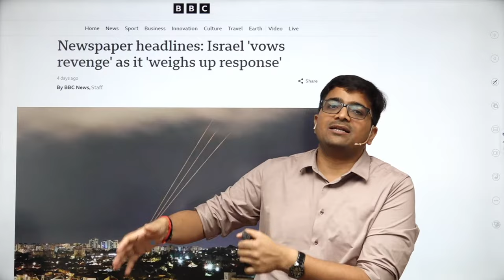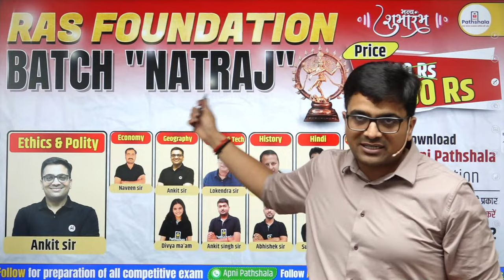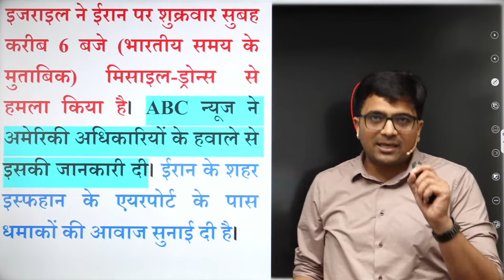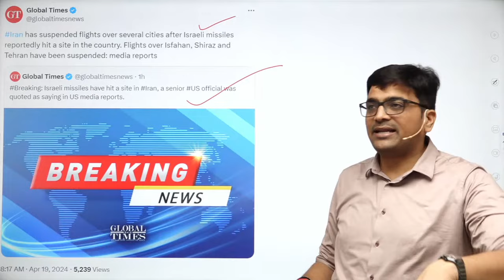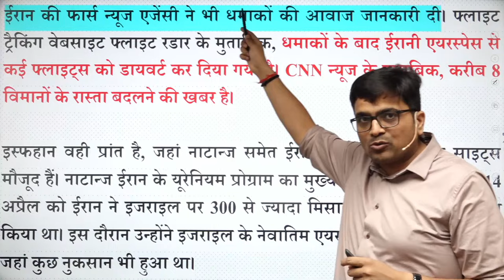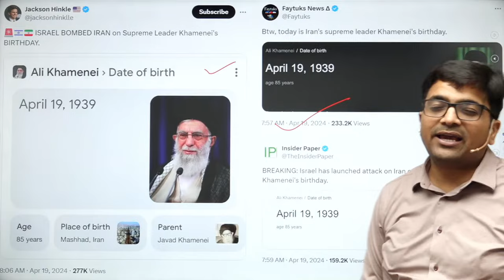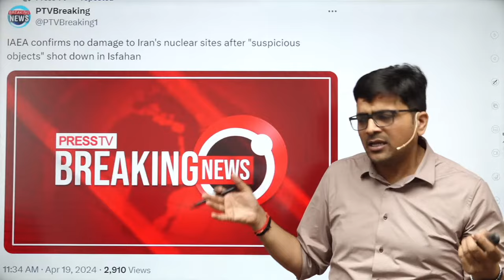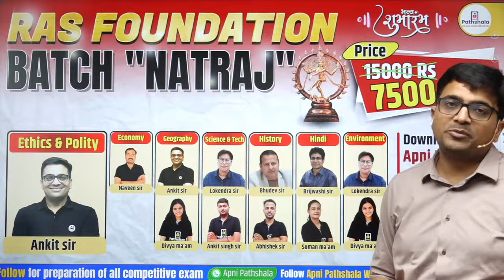Israeli missile hits Iran? जानिए Updates... by Ankit Avasthi Sir